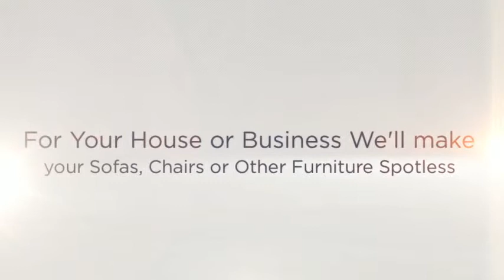Upholstery Restoration and Cleaning Beaufort, SC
J.M. Callahan Carpet Cleaning